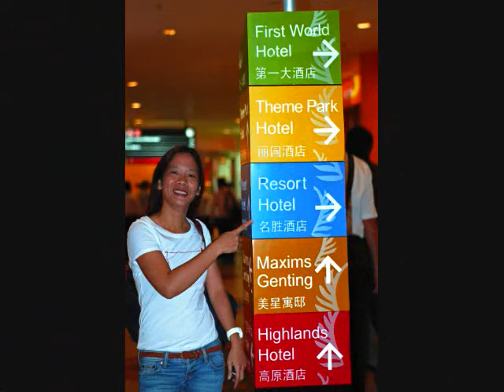Genting 1st Day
An exit to remember with my very caring friends..Thanks for everything that you've done yenn, claudy, and leah. Im so touched..in return i hope you'll like my tribute for al of you..parang heroes day lng ah ;))

Miss you all..mwahugs! :*